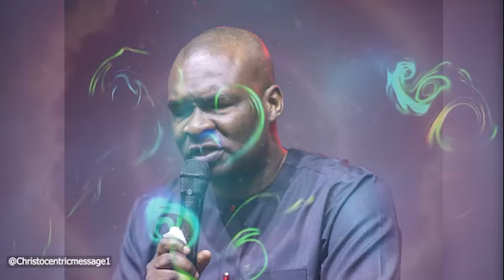BREAK THROUGH THE LIMITATIONS OF YOUR LIFE - APOSTLE JOSHUA SELMAN